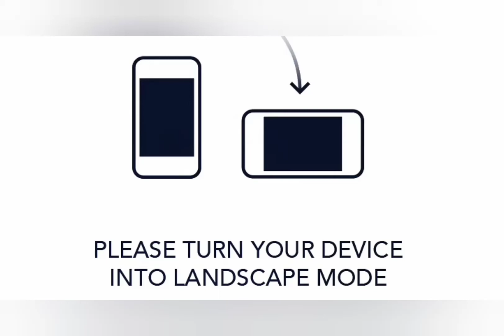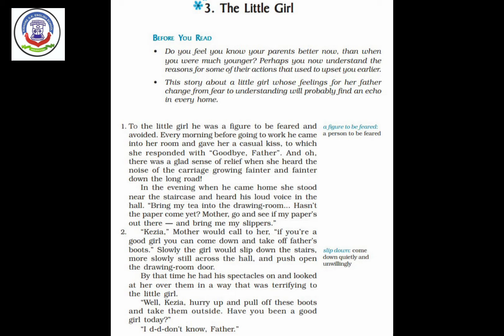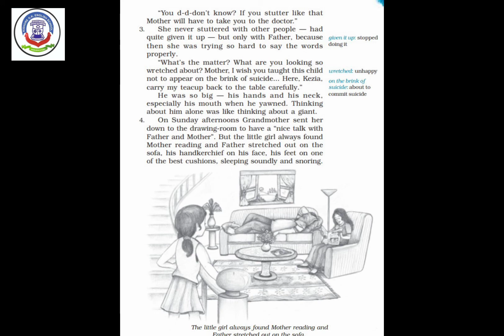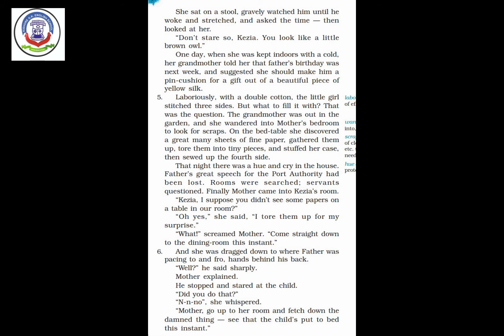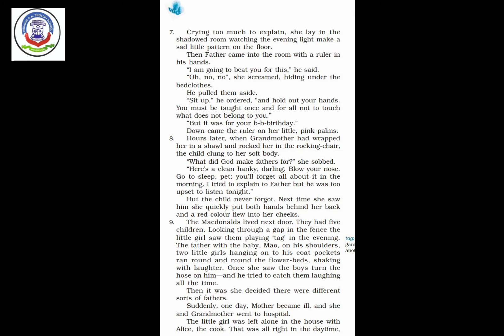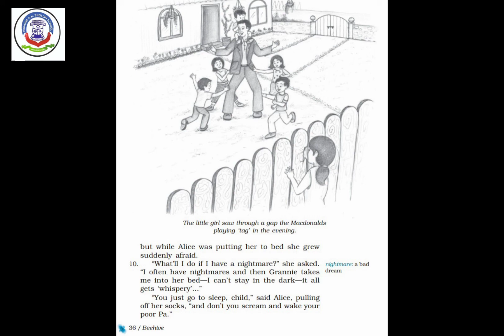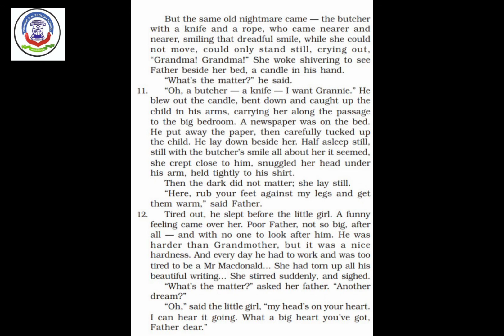28TH JULY 2020, TUESDAY ENGLISH-UNIT-3 THE LITTLE GIRL STD-9TH